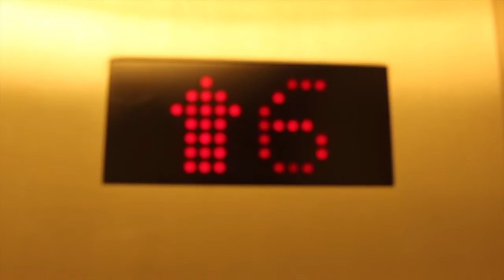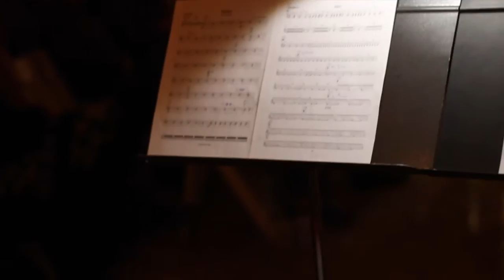Chatter Late Works Trailer